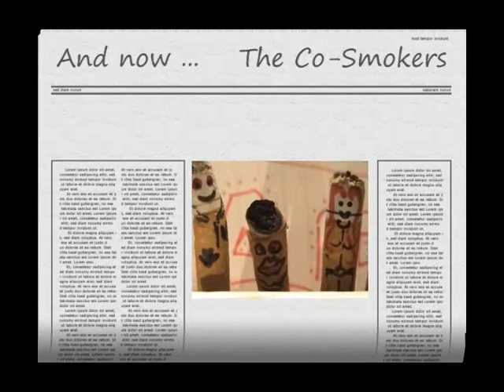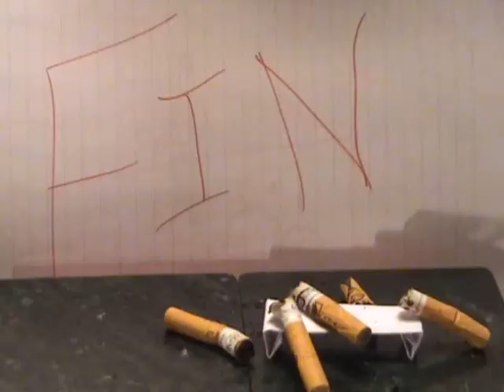Meet the Co-Smokers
Butt-mation, cig butts that is too say...